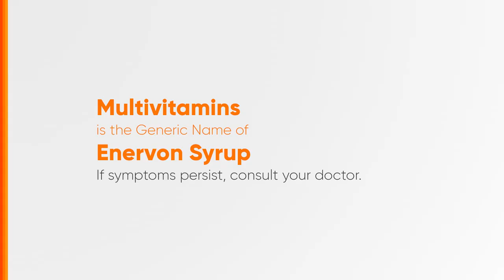Enervon Syrup Radio Ad 2019 30s (Cebuano Version)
Ito po ang 2019 Radio Ad ng Enervon Syrup (in Cebuano)

DRPS Two 3731: Enervon Syrup Radio Ad 2019 30s (Cebuano Version)